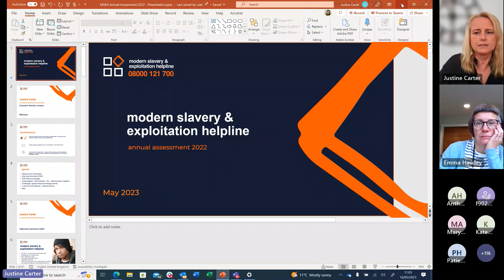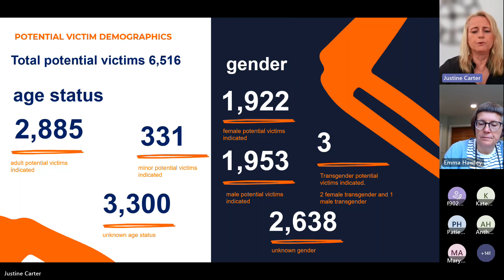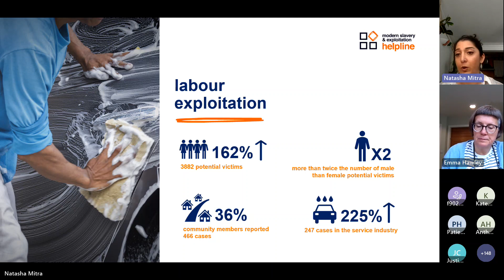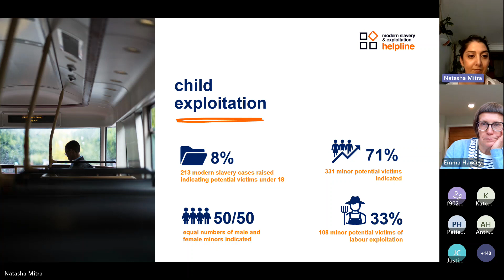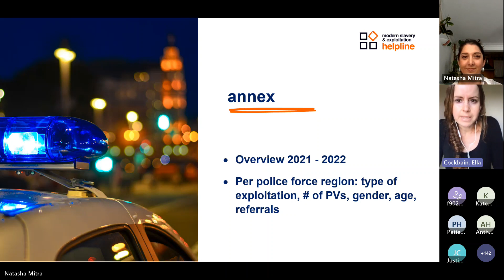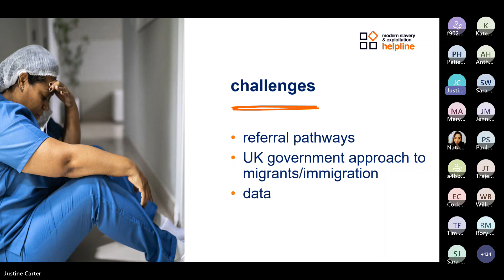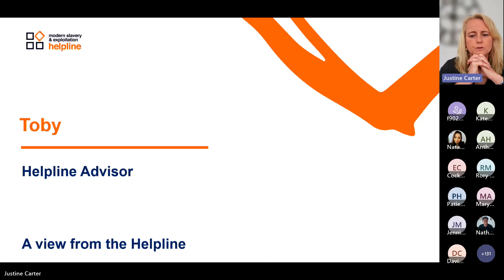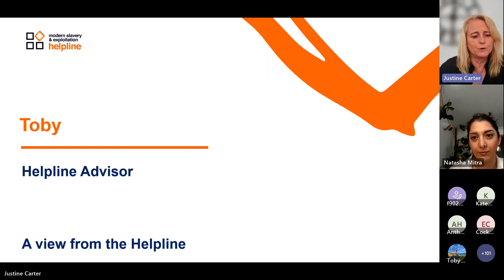Modern slavery in the UK: 2022 trends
This webinar provides an overview of our Modern Slavery & Exploitation Helpline’s 2022 Annual Assessment, including types of exploitation reported, how and where it happens, and the current and emerging areas of concern in the fight against this crime.

You’ll also hear insights from keynote speaker Dr Ella Cockbain from UCL (University College London) on our wider policy work, as well as directly from our Helpline Team, who work day and night to provide this vital service to those most in need.

The data collected by our Helpline is instrumental in supporting the UK's wider understanding of the factors that contribute to people being vulnerable to exploitation.

ABOUT UNSEEN UK
Unseen UK is a charity working towards a world without slavery by supporting survivors and working to change the system. This channel provides information on modern slavery and human trafficking, how to spot the signs of potential victims, what you can do to help, along with the many strands of work behind our charity.

Our Modern Slavery & Exploitation Helpline is free, confidential, 24/7 and available in more than 200 languages. If you need help or advice, call our Helpline on 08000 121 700.

Keen to learn more about our mission to rid the world of slavery?